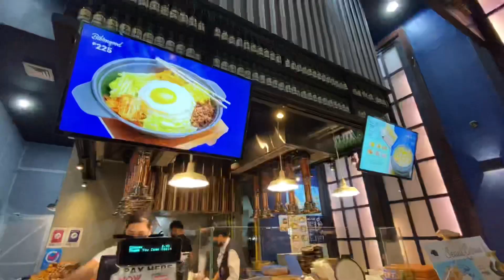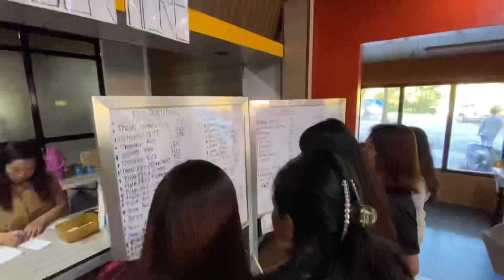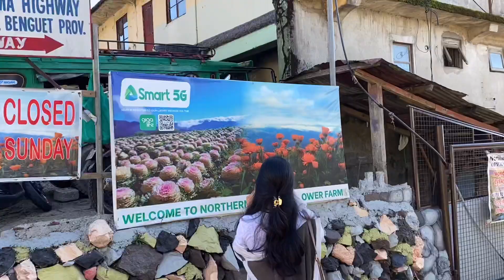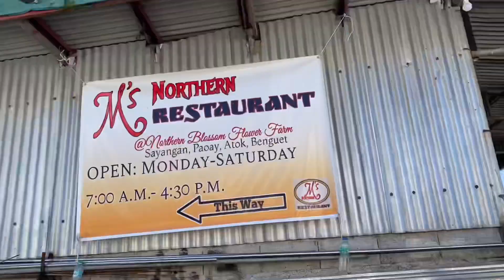Northern Blossom Flower Farm (Baguio Trip with Workmates!) 🍓🌸